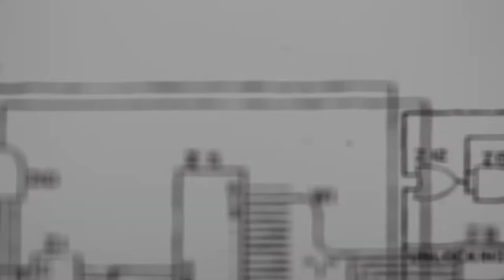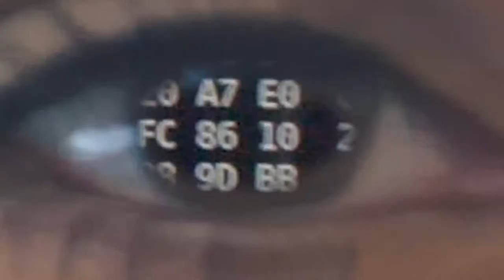VOLABO at the Universität der Bundeswehr Munich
VOLABO GmbH originates from the Chair of Electric Drives and Actuators at the Universität der Bundeswehr Munich. We are very happy about the continued good cooperation.